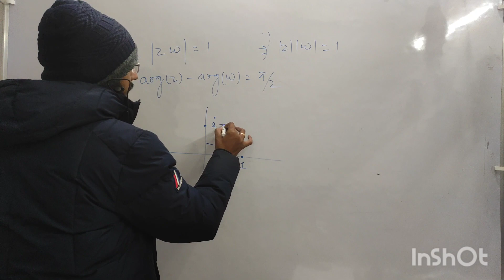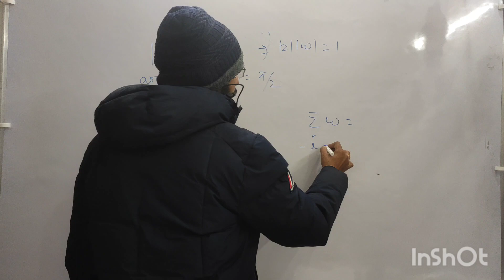JEE MAIN PYQ: COMPLEX NUMBER